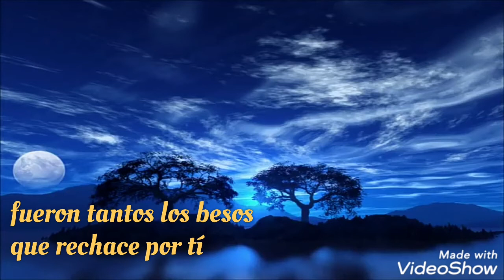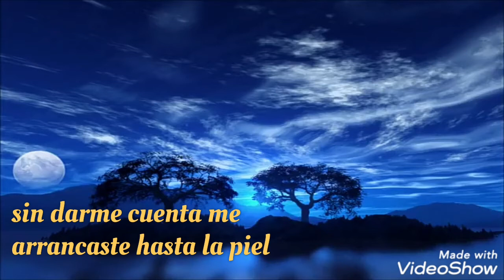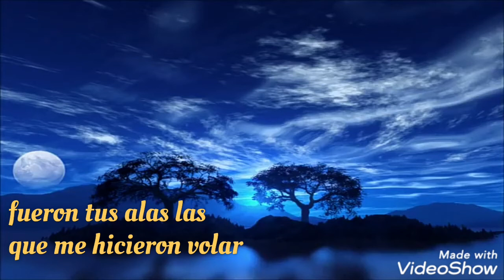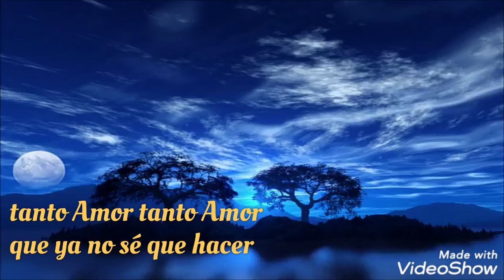La culpa ha sido mía (letra) Rich* - Camilo Sesto